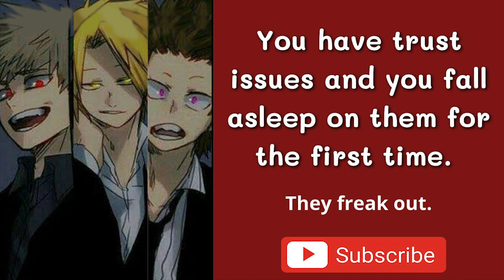You have trust issues and you fall asleep on them for the first time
Hi all!

You have trust issues and you fall asleep on them for the first time - bnha x Listener MHA ASMR